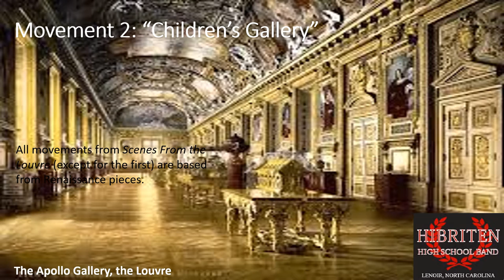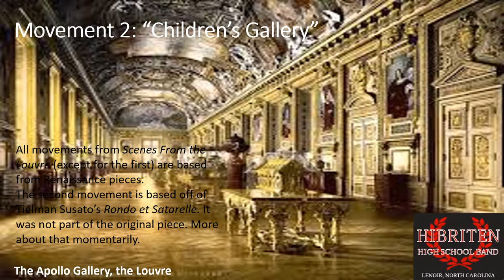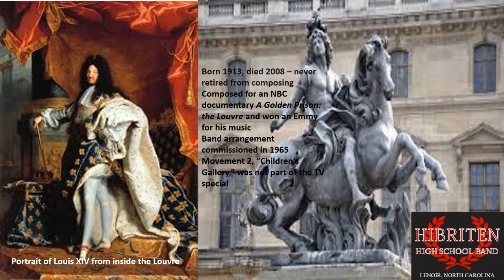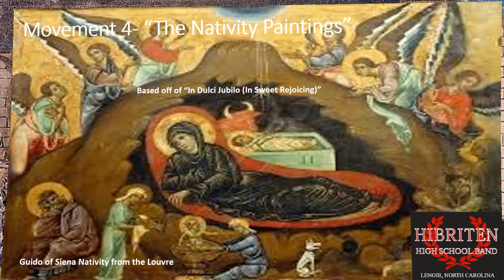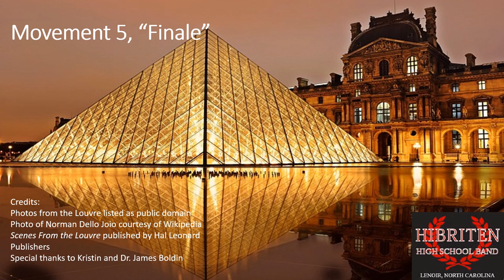Scenes From the Louvre (1999) - Hibriten High School Band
Performed in 1999 for the Northwest NC Bandmasters District Festival, directed by Bill Witcher. The band received a Superior rating in Grade VI, the highest performance level.